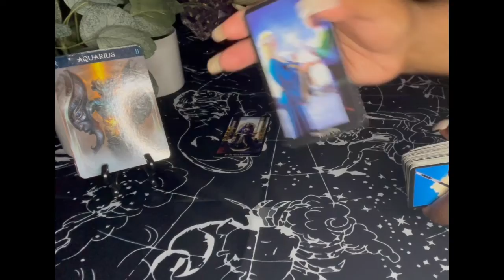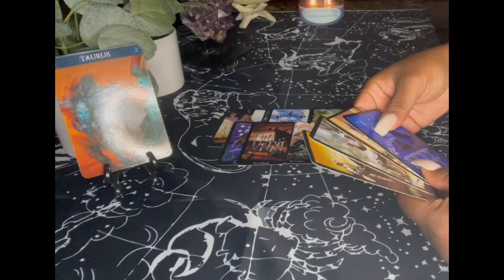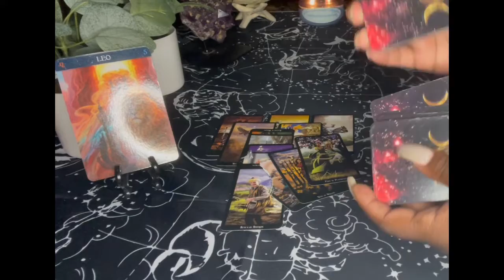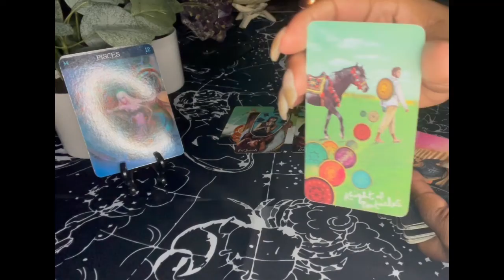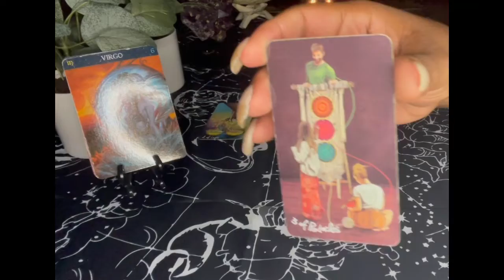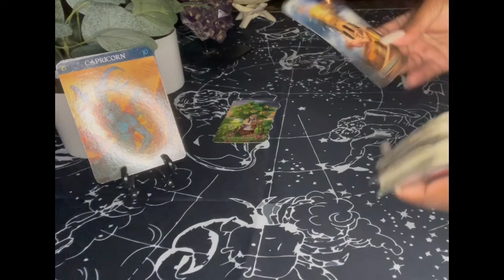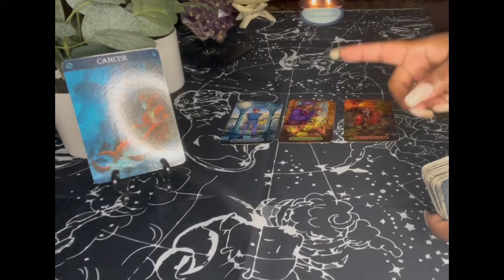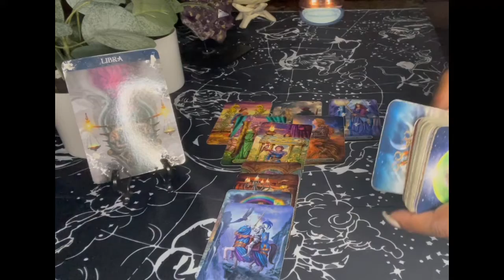Weekend Love Energy Reading | All Signs Timestamped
00:00 Intro
00.46 Aquarius
6:35 Taurus
12:19 Leo
18:32 Scorpio
22:41 Pisces
27:40 Gemini
31:38 Virgo
35:35 Sagittarius
39:40 Capricorn
42:32 Aries
47:28 Cancer
54:12 Libra